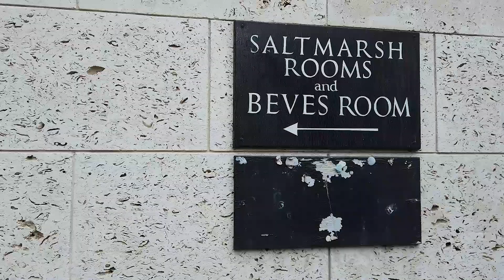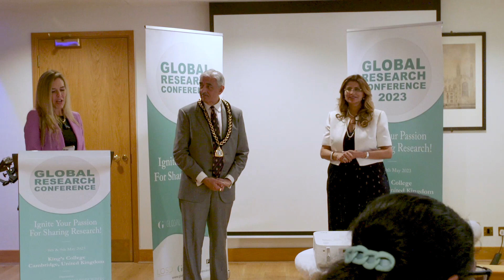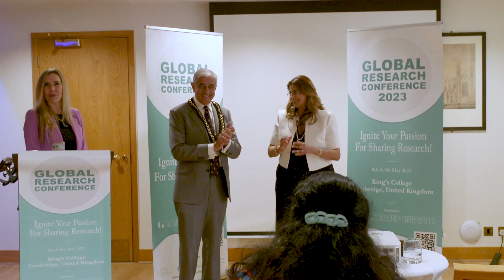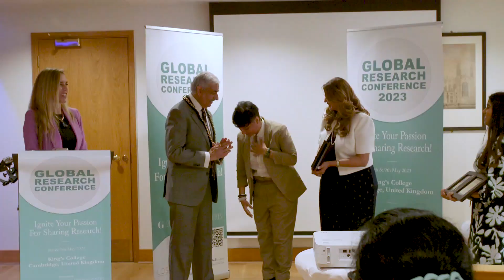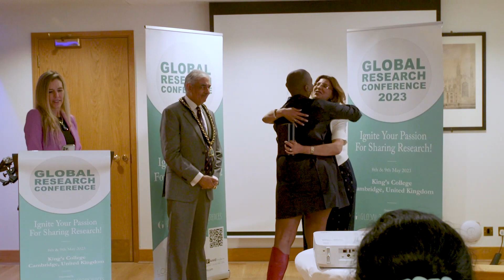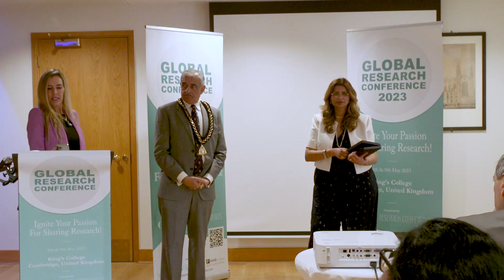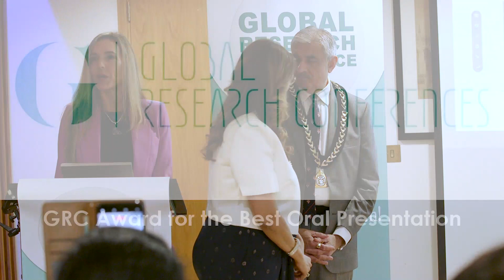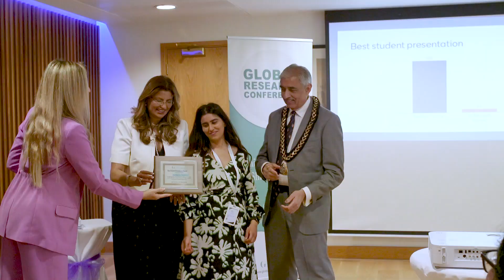22 The Global Research Conferences (GRC 2023)- Awards ceremony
The Global Research Conferences (GRC 2023) has been successful and enlightening. The Academic research conference was held at King’s College, Cambridge, United Kingdom on 8th and 9th May, 2023. Through focusing on the conference Theme: BUILDING SUSTAINABILITY AFTER THE COVID-19 PANDEMIC participants and delegates found innovative solutions towards helping global societies.

The conference welcomed participants and delegates who travelled from global nations including: United Kingdom, USA, Canada, South Africa, Australia, France, India, Iran and others. It was graced with the presence of the honourable Counsellor Sunil Chopra, Mayor of Southwark , a Valedictorian Chief Guest delivered a Valedictory speech , Dr. Parul Begum, Inaugural Chief Guest Speaker, Chehreh Dashti, Inaugural Speaker. Keynote Addresses were delivered by Prof. Dr. Parin Somani, Prof. Dr. Hui Fang Huang Su Assisted by Dr. Jia Borror, Co- PI respectively. Eminent Speakers included Martha Davidson, Dr. Angelica Wagner, Aparna More, Dr. Leena Patel, Wani Iris Manly, Esq, Kumkum Sheth, Vani Moodley, Yanick Séïde and Dana Bagnall. In addition, Student Speakers Nurbanu Somani and Dr. Michelle Nemec also presented their research.

Immense gratitude was shown to the Director of LOSD ,Prof. Dr. Parin Somani and her team for the incredible work that was carried out. She has worked tirelessly to ensure that GRC 2023 was memorable and special for all. GRC 2023 acknowledged King’s College, Cambridge and their team, sponsors including international Global Research Journal, London Organisation of Skills Development (LOSD), their PR partner Famefinders and A2Z Photo & Cinema - who captured the conference. The immense success of GRC 2023 has led them to announce a future conference to be held at Oxford University.

Any unauthorised usage or reproduction of this footage will result in prosecution under UK Jurisdiction copyright & IP laws.